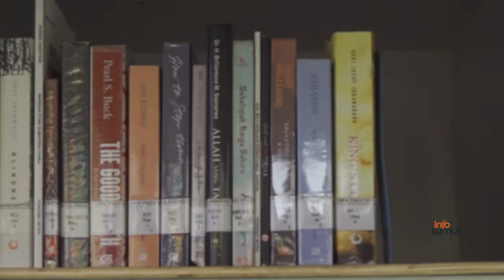Ketua GPMB Sumut Serahkan Gerobak Baca dan Bantuan Buku di TPA Terjun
MEDAN – Ketua Gerakan Pemasyarakatan Minat Baca (GPMB) Sumatera Utara (Sumut) Nawal Lubis  menyerahkan bantuan Gerobak Baca dan ratusan buku bacaan di Rumah Pintar kawasan Tempat Pembuangan Akhir (TPA) Terjun, Kecamatan Medan Marelan.

Dalam sambutannya, Nawal Lubis yang juga Ketua TP PKK Sumut mengapresiasi keberadaan dan kiprah dari Rumah Pintar TPA Terjun. Apalagi peruntukannya adalah untuk anak-anak dalam hal memperkuat pendidikannya.

“Di sini kan (sekitar TPA Terjun) banyak anak-anak sekolah. Dan keberadaan mereka begitu antusias menyambut bantuan Gerobak Baca ini. Terutama kepada pengelola Taman Bacaan Masyarakat (TBM) Anak Ceria, Ibu Tia Ayu Anggraini yang juga Anggota DPRD Sumut,” ujar Nawal Lubis didampingi Kepala Dinas Sumut Sosial Basarin Yunus Tanjung.

Menurut Nawal Lubis, pembina TBM Anak Ceria telah memberikan perhatian sangat luar biasa bagi kepentingan pendidikan anak-anak di sekitar TPA. Apalagi para orangtuanya sebagian besar bekerja di lokasi pembuangan sampah. “Insya Allah, akan kita tambah lagi bantuan lainnya,” sebut Nawal Lubis.

Sementara pengelola TBM Anak Ceria Tia Ayu Anggraini sekaligus pembina bagi anak-anak yang belajar di lokasi, juga menyampaikan terima kasih kepada Ketua GPMB Nawal Lubis atas kepeduliannya kepada masyarakat yang ada di sekitar TPA.